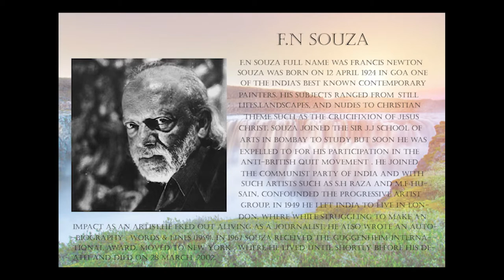F.N SOUZA'S PAINTINGS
In this video I have shared some creative and fascinating paintings of India's best known in cotemporary artists F.n Souza. So, I wish you all enjoy this video and I wish his video inspire to do more in file.